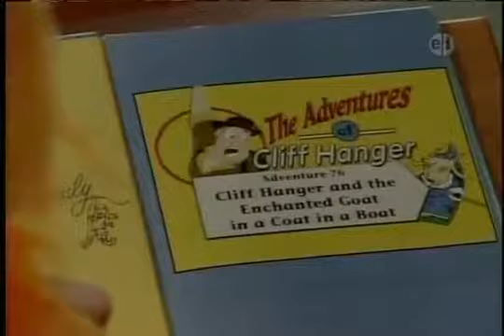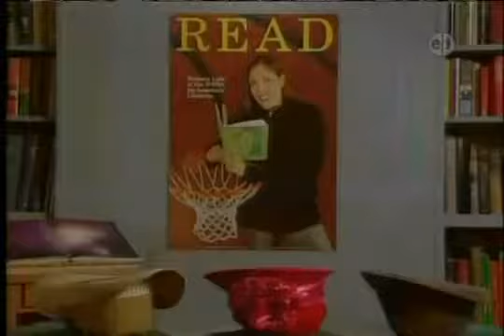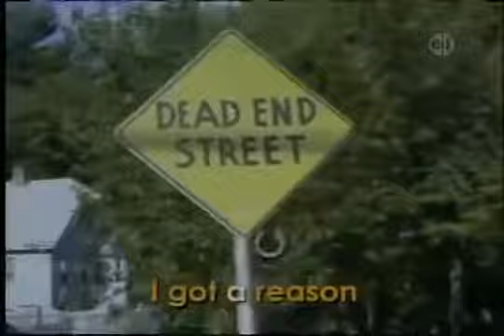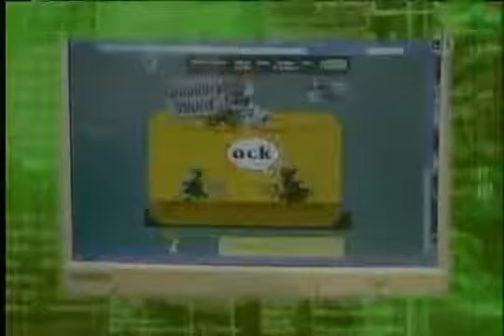Between the Lions 3x09 The Goat in the Coat Full Episode